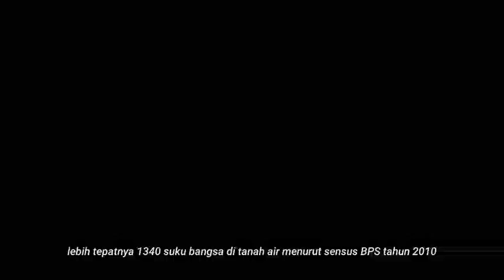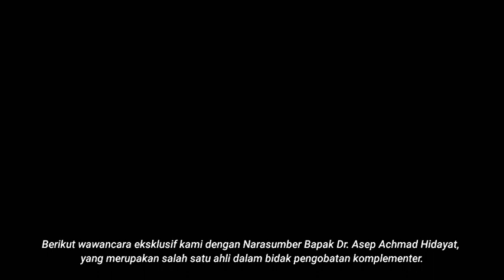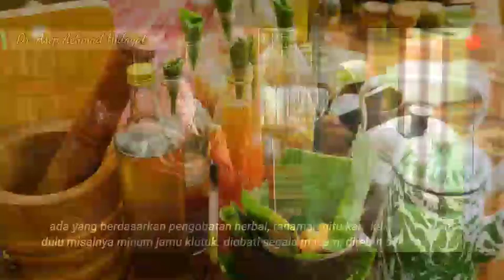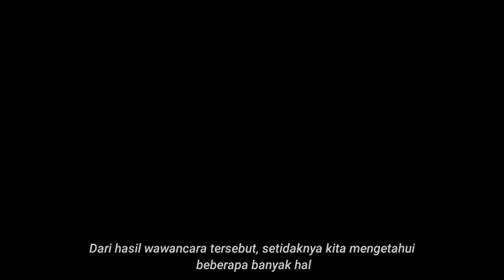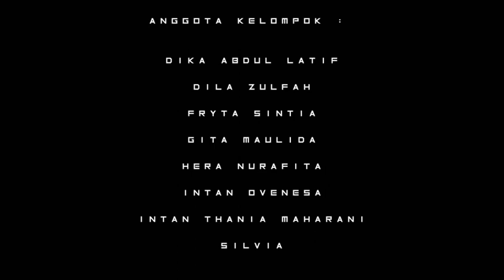Sistem Pengobatan (Medis) Nusantara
Berdasarkan tinjauan Sosio_Antropoligis sistem medis dapat dibagi atas tiga kelompok: Sistem medis modern(barat), Etnomedis, Sistem medis berdasarkan keagamaan (religio-propetik). Video ini berisi sekilas tentang uraian ketiga sistem medis itu, dan difokuskan pada pembahasan etno medis khas nusantara. Video ini merupakan hasil kreasi mahasiswa STIKes Karsa Husada Garut, jurusan S1 Keperawatan. Selain untuk edukasi khalayak banyak, juga diperuntukan bagi menambah wawasan mahasiswa Ilmu kesehatan(kedokteran,keperawatan,kebidanan,dst), khususnya ilmu terapi komplementer alternatif.